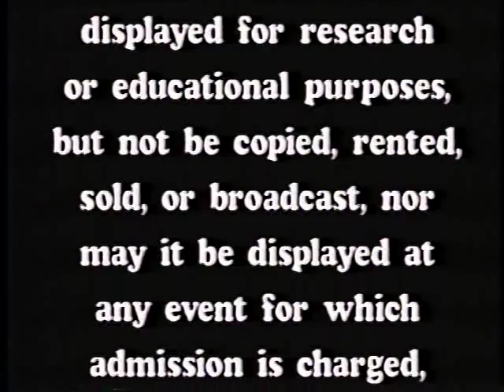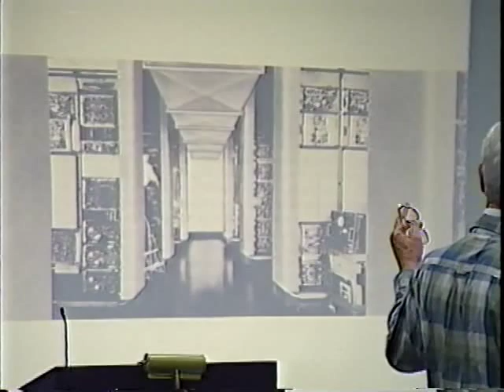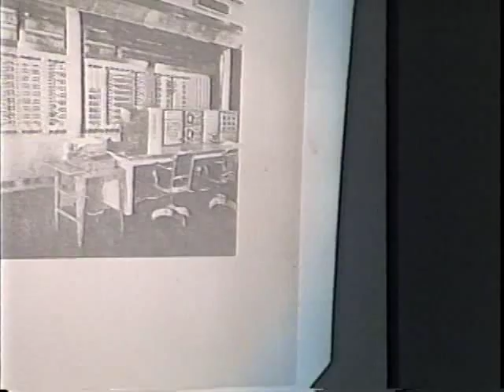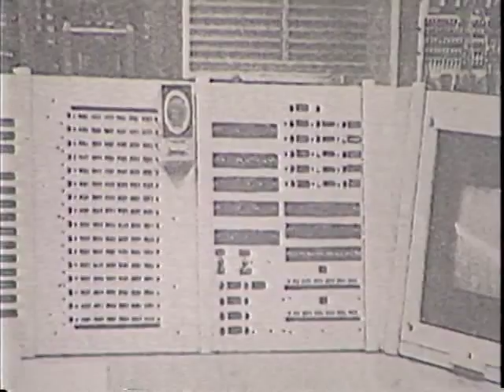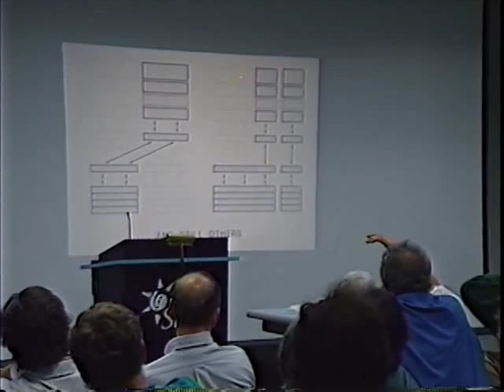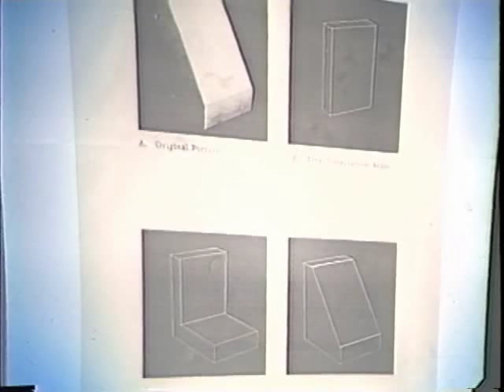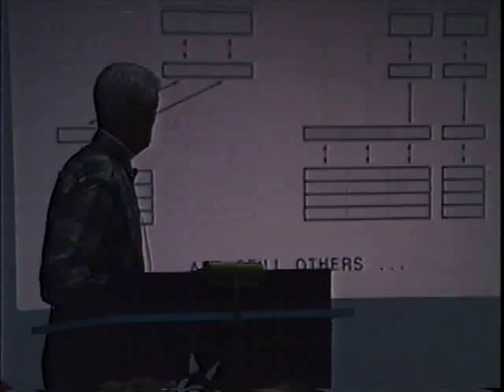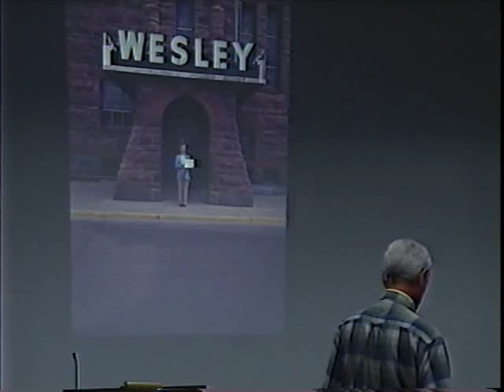TX-0, TX-2 and LINC- Early MIT Computers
Here is another video from some VHS tapes I digitized from the  "Bay Area Computer History Perspectives" series of lectures. I was lucky enough to get some of these tapes directly from Jeanie Treichel, when I was an intern at Sun Labs back in 2008. Jeanie was an important figure in organizing these lectures, along with Peter Nurkse.